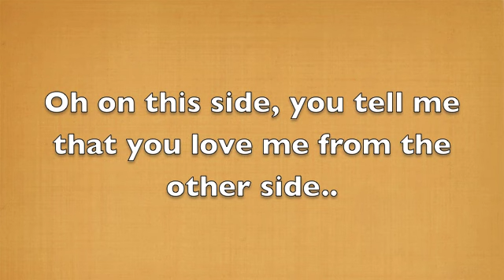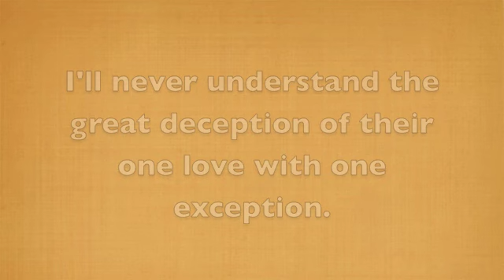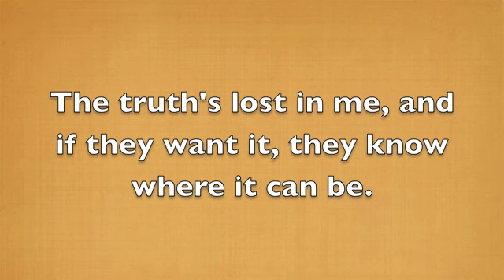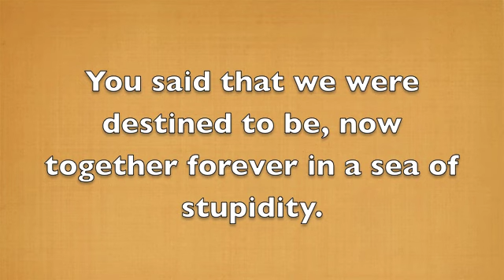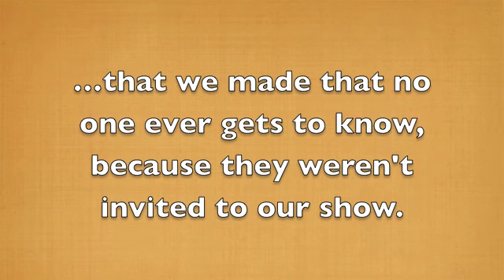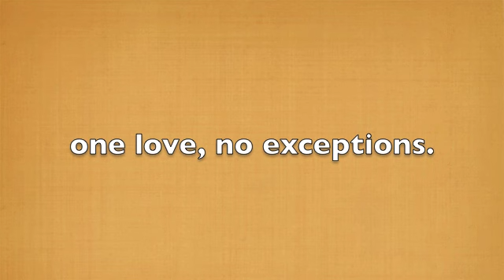Ghost of the Robot - One Love, One Exception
From the Album 'Murphy's Law'
(For Superior Audio Quality) Find all our albums/songs on iTunes!